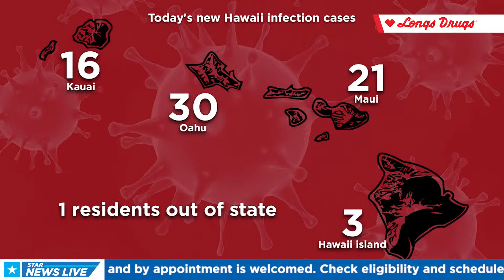Lehua and Isaac Kalua plead not guilty to murder, other charges in death of adopted daughter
Star News Live - Hawaii's News Headlines with Kiana Cayabyab for 11/29/21.